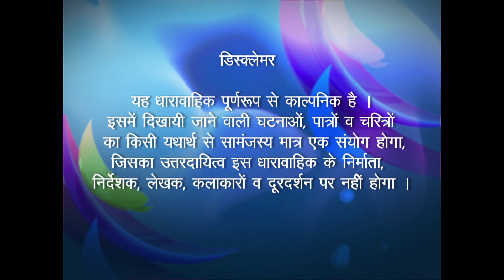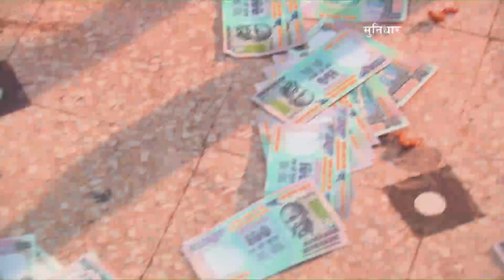Munidhaar - Ep # 37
कहानी हिमालय की घाटियों में बसे एक खूबसूरत गांव मुनीधार की है। हरदेव बाबू गाँव के वैद्य हैं जो गाँव के सभी लोगों का इलाज करते हैं। वह दवाओं के अपने ज्ञान के लिए जाना जाता है  सभी गांवों के लोग उसके पास इलाज के लिए आते हैं।

वह बीमारी के इलाज में प्राचीन तरीकों का इस्तेमाल करता है और उसके तरीके बड़े काम आते हैं। क्लिनिक चलाने में उन्हें अपनी बूढ़ी मां और बेटी पाखी से मदद मिलती है, जो खुद एक जीवविज्ञान स्नातक हैं। गाँव का प्राथमिक स्वास्थ्य केंद्र एक भ्रष्ट कंपाउंडर बिरजू के आदेश के तहत चलाया जाता है, जो केवल हर चीज में लाभ देखता है और इस तरह स्वास्थ्य केंद्र को अपना क्षेत्र बनाता है। वह स्वास्थ्य केंद्र में संग्रहीत दवाओं को अन्य गांवों में बेचता है और इसके स्थान पर एक्सपायर हो चुकी दवाओं को स्टोर करता है। गाँव की अन्य सरकारी सुविधाओं का शोषण गाँव के पूर्व प्रधान पूरनचंद द्वारा भी किया जाता है। गाँव के वर्तमान प्रधान इन भ्रष्ट साथियों की हरकतों का विरोध करते हैं लेकिन उनकी कोई नहीं सुनता है। एक दिन एक युवा चिकित्सा स्नातक, शेखर, जिसके पास चिकित्सा विज्ञान की डिग्री है, गाँव में आता है।

वह दिल्ली से आया है  वह एक ईमानदार आदमी है उनके पिता एक समाजशास्त्री हैं, जबकि उनकी बहन एक प्रमुख संस्थान से पत्रकारिता की पढ़ाई कर रही हैं। वह वैद्य के क्लिनिक में शामिल हो गया और अब वैद्य के प्राचीन ज्ञान को शेखर द्वारा आधुनिक चिकित्सा के ज्ञान के साथ मिलाकर मुनिधर के लोगों को ठीक करना शुरू कर दिया। और वे अपने ऑपरेशन का विस्तार करना शुरू करते हैं और इसके साथ, भ्रष्टाचार, बुराई, व्यवस्था के खिलाफ उनकी लड़ाई उबलने लगती है। लोगों की मदद जारी रखने के लिए, उन्हें सिस्टम के सभी भ्रष्टों से लड़ना होगा।